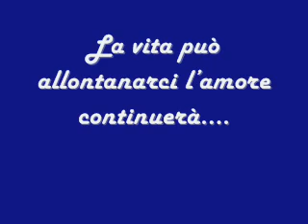Arisa la notte (Testo)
(TESTO)  La notte Arisa
Non basta un raggio di sole in un cielo blu come il mare
perché mi porto un dolore che sale che sale
Si ferma sulle ginocchia che tremano e so perché
E non arresta la corsa lui non si vuole fermare
perché è un dolore che sale che sale e fa male
Ora è allo stomaco fegato vomito fingo ma c'è
E quando arriva la notte e resto sola con me
La testa parte e va in giro in cerca dei suoi perché
Né vincitori né vinti si esce sconfitti a metà
La vita può allontanarci l'amore continuerà
Lo stomaco ha resistito anche se non vuol mangiare
Ma c'è il dolore che sale che sale e fa male
Arriva al cuore lo vuole picchiare più forte di me
Prosegue nella sua corsa si prende quello che resta
Ed in un attimo esplode e mi scoppia la testa
Vorrebbe una risposta ma in fondo risposta non c'è
E sale e scende dagli  gli occhi il sole adesso dov'è
Mentre il dolore sul foglio è seduto qui accanto a me
Che le parole nell'aria sono parole a metà
Ma queste sono già scritte e il tempo non passerà
Ma quando arriva la notte e resto sola con me
La vita può allontanarci l'amore poi continuerà

Ma quando arriva la notte la notte  e resto sola con me
L'amore può allontanarci la vita  poi continuerà
Continuerà
Continuerà